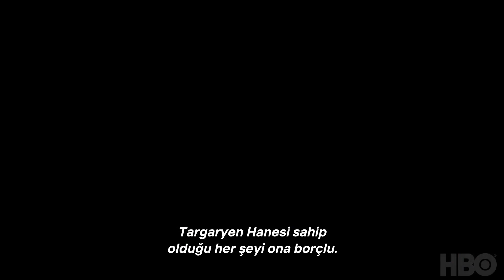House of the Dragon 7. Bölüm Fragman Türkçe Altyazılı | Episode 7 Preview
7. bölüm ismi: Akıntıtaşı (driftmark)

Season 1 Episode 7 Preview   House of the Dragon HBO